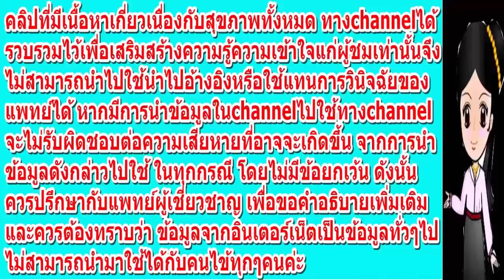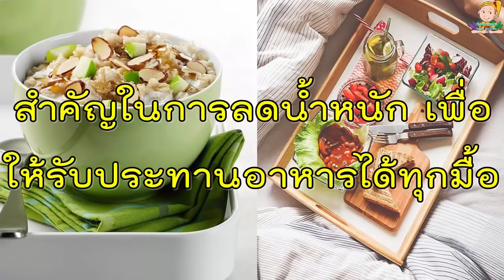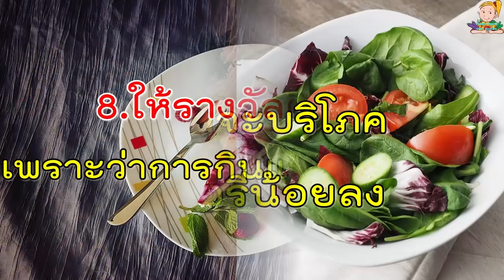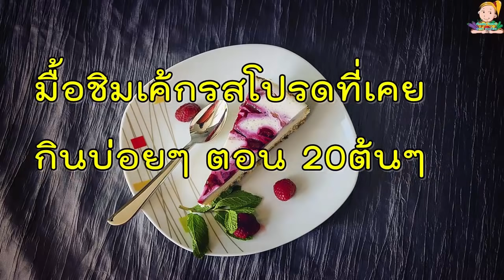8 ทริคช่วยถึงเป้าหมาย ลดอ้วนของคนวัย 40+ อีกหนึ่งกุญแจสำคัญรู้ทันตัวเองชะลอวัยให้ดูเด็กลง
8 ทริคช่วยถึงเป้าหมาย ลดอ้วนของคนวัย 40+ อีกหนึ่งกุญแจสำคัญรู้ทันตัวเองชะลอวัยให้ดูเด็กลง
คุณกำลังคิดลดน้ำหนักอยู่หรือเปล่า? และคุณคือคนที่อายุ 40++ แล้วใช่มั๊ย? มีหลายท่านที่อยู่ในช่วงวัยนี้ และต้องการลดน้ำหนัก จริงอยู่ที่อายุนั้นมีผลกับการลดความอ้วน เพราะเมื่ออายุมากขึ้น จะเริ่มสูญเสียกล้ามเนื้อและระบบเผาผลาญก็จะทำงานช้าลง แต่ไม่ได้หมายความว่าจะทำไม่ได้เลยเสียทีเดียวนะคะ เพราะในบทความนี้เรามีทริคลดอ้วนสำหรับคนวัย 40+ มาฝากกัน เป็นทริคเล็กๆ น้อยๆ ที่ให้เพิ่มเข้าไปในกิจวัตรประจำวัน
1.กินผักทุกมื้อ
ผู้เชี่ยวชาญกล่าวว่าการรับประทานผักมากขึ้นคือ กุญแจสำคัญในการลดน้ำหนัก เพื่อให้รับประทานอาหารได้ทุกมื้อแม้กระทั่งอาหารเช้า เพิ่มผักชนิดหนึ่งเพื่อปั่นหรือใช้เป็นของว่างก็ได้
2.ใช้เวลาว่างเคลื่อนไหวร่างกาย
ระหว่างที่กำลังดูทีวีอยู่ ให้ลองใช้ดัมเบลเบาๆ ยกขึ้นลงไปพลางๆ ด้วย เพื่อเป็นการเพิ่มการเคลื่อนไหวร่างกายนั่นเอง แบบนี้จะช่วยเพิ่มโอกาสในการเบิร์นด้วย หรือแม้แต่ช่วงแปรงฟันอยู่ก็สควอชไปด้วย เจ๋งดีคะ!
3.เพิ่มถั่วในเมนูข้าวโอ้ต
เป็นหนึ่งในอาหารที่มีเส้นใยอาหารสูงมาก และเป็นแบบชนิดละลายน้ำ ซึ่งมีแคลอรี่ต่ำ ส่วนใยอาหารหรือไฟเบอร์ก็อย่างที่รู้กันมาก่อนว่า มันทำหน้าที่เหมือนกับฟองน้ำที่จะช่วยดูดซับน้ำ ดังนั้น เมื่อเรากินอาหารเข้าไปก็จะช่วยให้รู้สึกอิ่มเร็วขึ้น แต่ให้เพิ่มโปรตีนอย่างถั่วเข้าไปในเมนูด้วยจะเป็นอีกหนึ่งเมนูลดอ้วนของคนวัยนี้เลยล่ะ ลองทำตามดู พุดดิ้งข้าวโอ้ตเนยถั่ว สูตรกิน 1 อาทิตย์สำหรับคนลดน้ำหนัก
4.ยกเลิกของหวาน
ยกเลิกของหวานประเภทไอศกรีม คุกกี้ หรือว่าเค้กที่อัดแน่นไปด้วยแคลอรี่มากๆ รวมทั้งน้ำตาลที่ส่งผลเสียต่อร่างกาย แต่ให้เลือกเป็นผลไม้แคลอรี่ต่ำแทน 3 ผลไม้สุดเจ๋ง ที่อยากให้ลิสต์ไว้ เพราะแคลต่ำ ช่วยลดน้ำหนัก
5.สัดส่วนอาหาร
อย่างที่เราเกริ่นไปแล้วว่าในช่วงวัยนี้นั้นร่างกายจะเริ่มเผาผลาญได้น้อยลง ดังนั้น เพื่อให้สมการเป็นไปอย่างถูกต้อง กินมากเผามากไม่อ้วน แต่ถ้าเผาน้อยก็ควรกินน้อยด้วยเช่นเดียวกัน ลองลดปริมาณแต่ละมื้อดู เอาแบบไม่ทรมานตัวเองมากเกินไป
6.หันมาทำอาหารเอง
ไม่ใช่แค่การทำอาหารเอง แต่ควรแพลนการกินของตัวเองด้วยจะดีที่สุด เราจะได้รู้ว่าเราทำอะไร ใส่อะไรลงไป และแต่ละวันจะเป็นอย่างไร แบบนี้จะทำให้เราควบคุมอาหารได้ดีขึ้น
7.กินผักหลายสีสดใส
การเลือกอาหารที่สดใสและมีสีสันย่อมหมายถึงการรับประทานผลไม้และผักมากขึ้น เนื่องจากแคลอรี่ต่ำและมีเส้นใยสูง คุณจึงรู้สึกอิ่มแม้ว่าจะบริโภคแคลอรี่น้อยลง
8.ให้รางวัลตัวเอง
เพราะว่าการกินแบบคุมอาหารต้องอาศัยเวลาและความอดทน ดังนั้น ในช่วงแรกๆ อาจรู้สึกเครียด ความเครียดส่งผลต่อความอ้วนมากกว่าที่เราคิดนะ ช่วงเวลา “Cheating Day” จึงเป็นเรื่องสำคัญ ลองหาสักมื้อชิมเค้กรสโปรดที่เคยกินบ่อยๆ ตอน 20ต้นๆ ก็ช่วยให้ดีขึ้น และอดทนได้ยาวขึ้น
ถ้าดูและประมวลผลดูจะพบว่า เหมือนกับการลดน้ำหนักทั่วๆ ไป แต่ในวัย 40+ ต้องเพิ่มการเคลื่อนไหวร่างกายให้มากขึ้น ระวังการกินและเพิ่มผัก
เคล็ดลับดีๆแบบนี้ ก็อย่าลืม แชร์ให้เพื่อนๆ หรือคนที่เพื่อนๆรักและ ห่วงใยด้วยคะ..